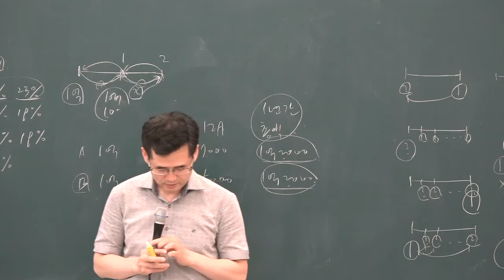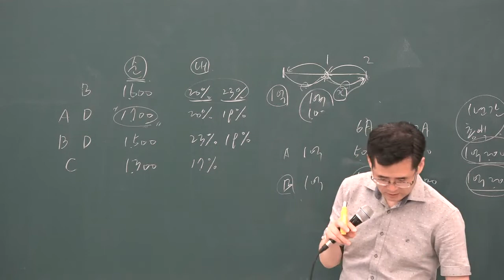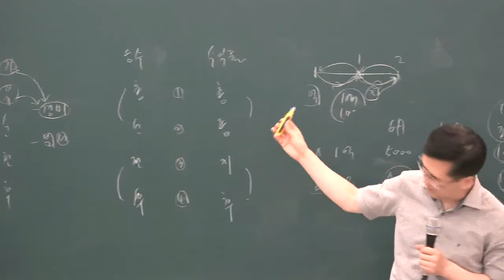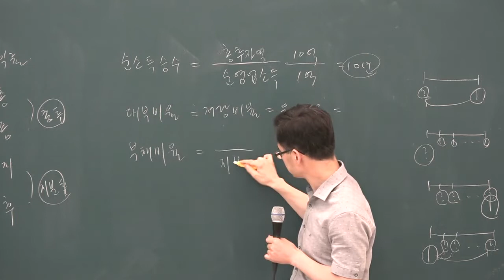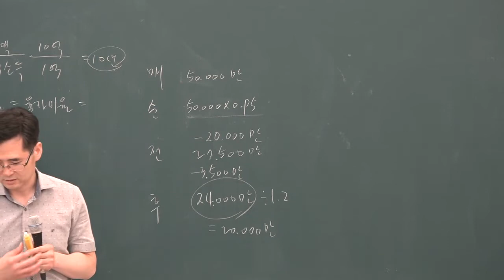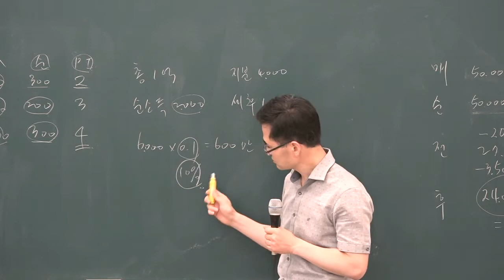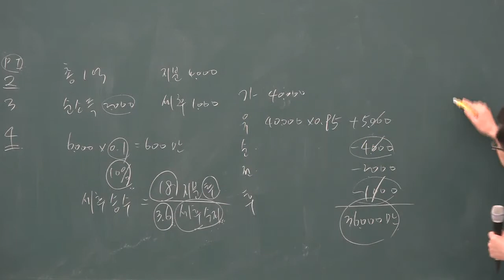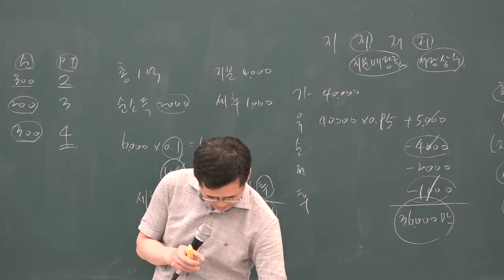[공전무] 2019년 공인중개사 부동산학개론 문제풀이 7-16